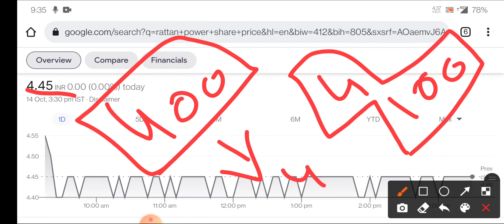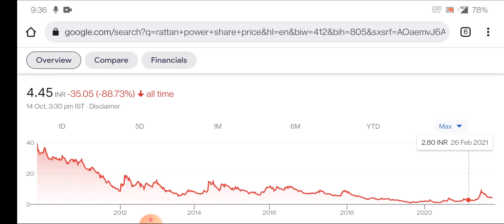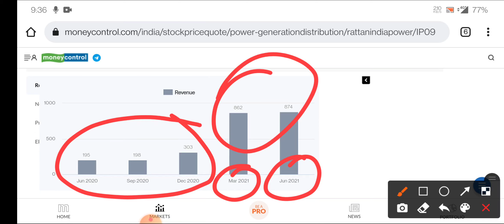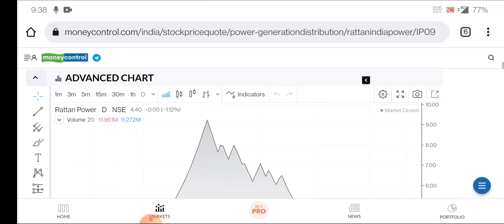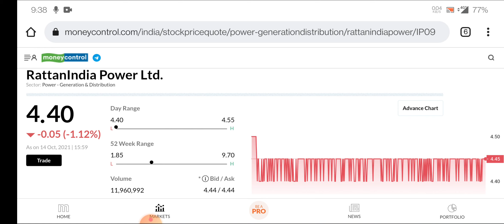rattan india power share । rattan power share latest news । rattan india power share news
topic covers:-

1 -  rattan power share future
2 -  rattan power latest
3 -  rattan power latest news
4 -  rattan power latest news today
5 -  rattan power latest news hindi
6 -  rattan power latest share news
7 -  rattan power latest stock news
8 -  rattan power latest update
9 -  rattan power latest news share market
10- rattan power stock
11- rattan power stock news
12- rattan power stock
13- rattan power share news
14- rattan power stock analysis
16- rattan power stock latest news today
17- rattan power stock latest news
18- rattan power stock analysis today
19- rattan power stock news in hindi

thankyou